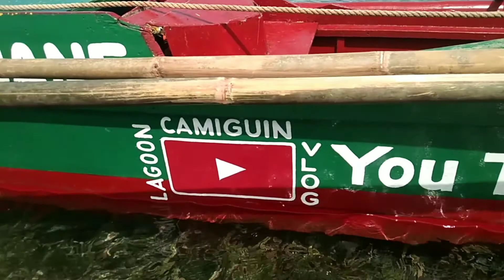traditional fieshing lagoon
pls soport my channel